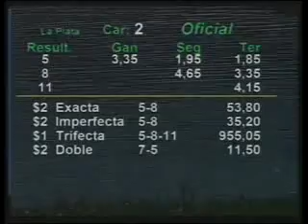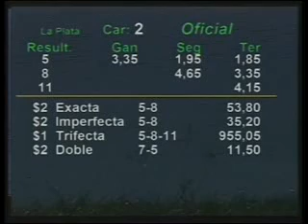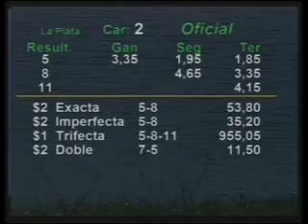HIPODROMO AL PLATA 21/05/13 2